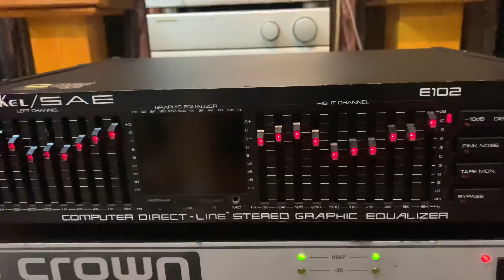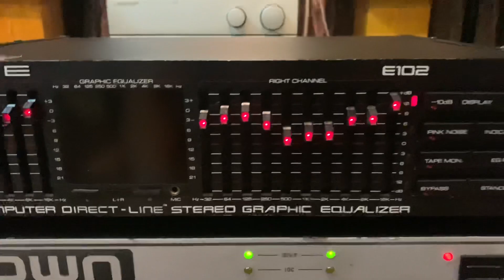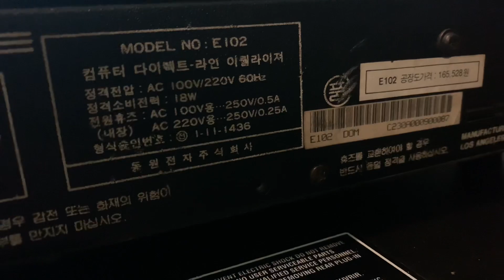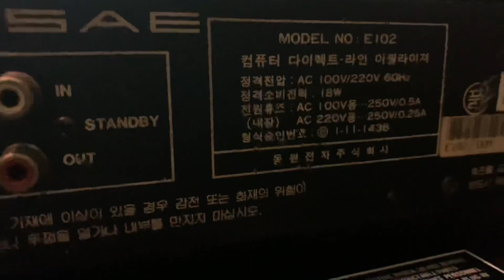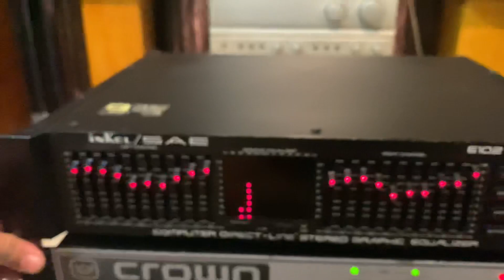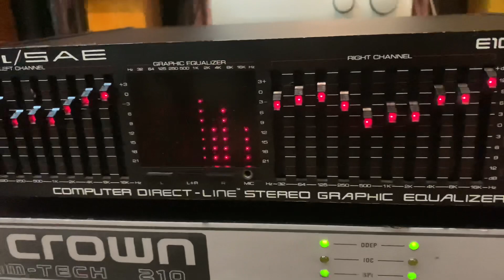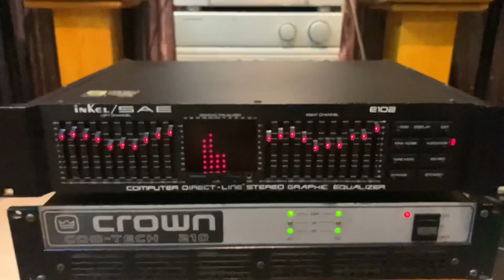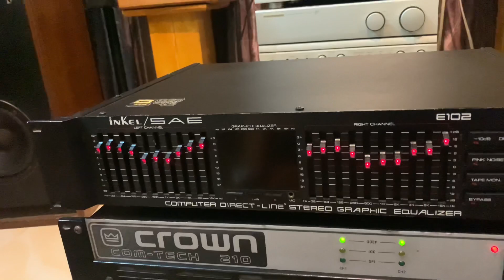Lọc xì Equalize SAE E-102 (❌ĐÃ BÁN❌)_☎️ 0917659929